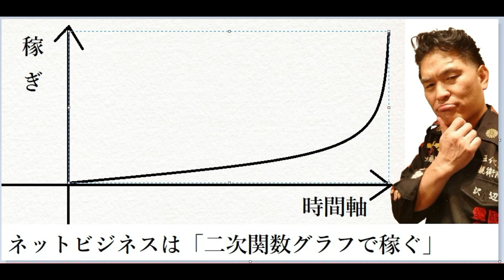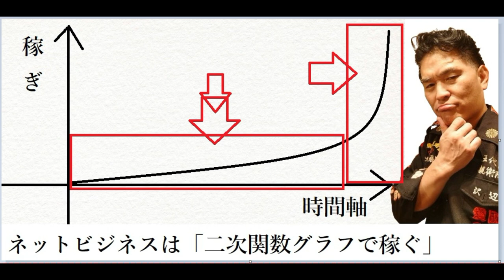【隠居TV】生活保護から１億円「二次関数で稼ぐ」とは？